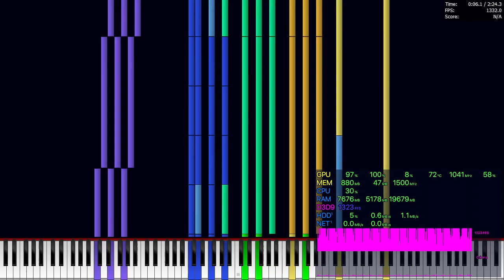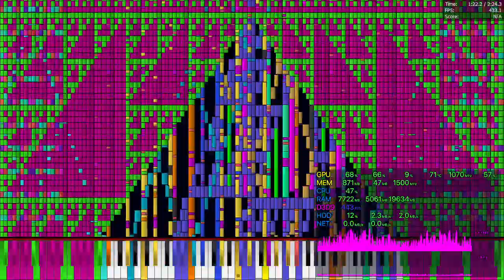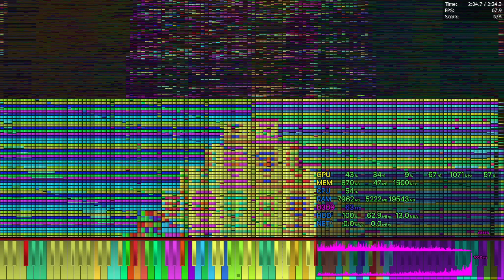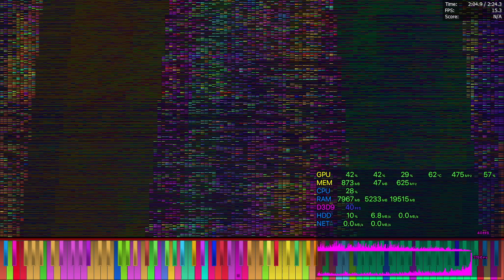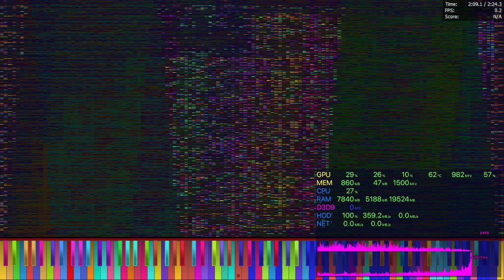My Black MIDI: Midi to sync remastered v3 - PFA Legit run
👋 +-+ Welcome ! +-+ 👋

🗒️ +-+ The Note +-+ 🗒️
Sorry for not info here.

✅ +-+ Read rules +-+ ✅
Please check for the read rules.

🕓 +-+ Times +-+ 🕥
Nothing.